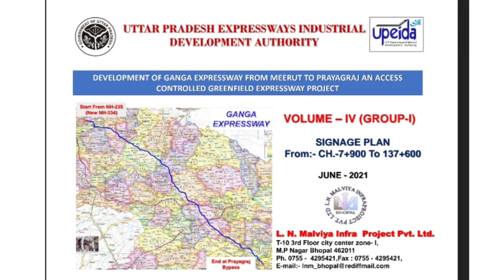Ganga Expreesway।।Meerut।।Package-1।।Bijoli First Interchange Design।।Up Expressway।।Yog Adityanath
Ganga Expreesway Meerut To Prayagraj in First Package -Nh 335 Bijoli Start Design Interchange.